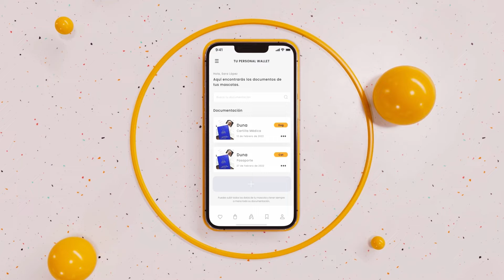KREATANAUTAS con Malacosta episodio #132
🎬 Alcalá y Karabanchel se reúnen para hablar de varias cositas en torno a la música, en concreto al RAP, con estos 2 grandes, parte del colectivo MALACOSTA: Abadez y Beatleman!

Hablamos un poco de su pasado, de su entorno y pensamiento, del por qué se dedican a la música y eligieron el rap como medio de comunicación y expresión. Y entre una cosa y otra intercalando algunos temas interesantes que como siempre van surgiendo en la conversación.

Nos hablaron un poco de sus letras, de alguno de sus temas y últimos trabajos, como "VOLVER" junto a su amigo Choco.

🚀 RRSS de nuestro KREATA:
SOBRE EL PROGRAMA
Producido por FLASHBACK Estudio Creativo
Dirigido y presentado por: Javier Massó Perona
Control de cámaras y edición: Sara Bueno

Abrazos! Kreatas del mundo 🤩